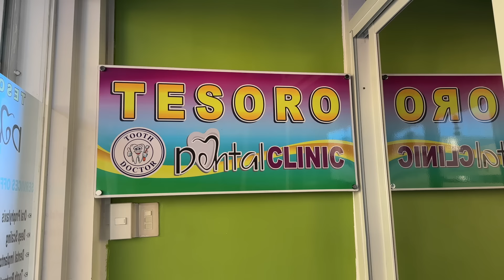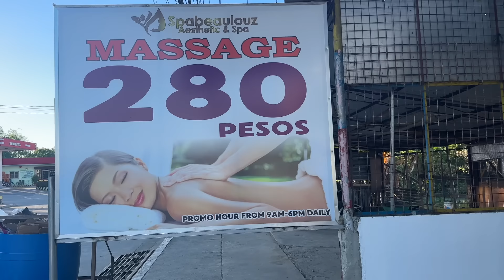WALANA NABA KAMING BAHAY?🇵🇭 | heyitsfeyVLOGS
XOXO, Fey 💋